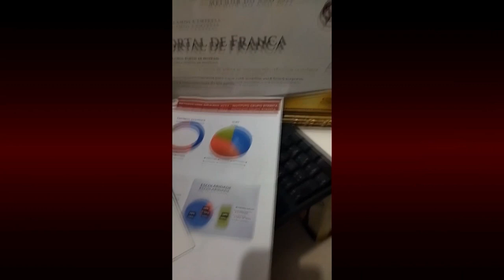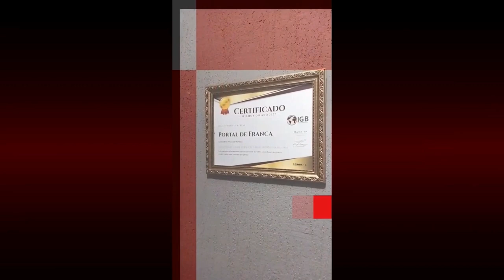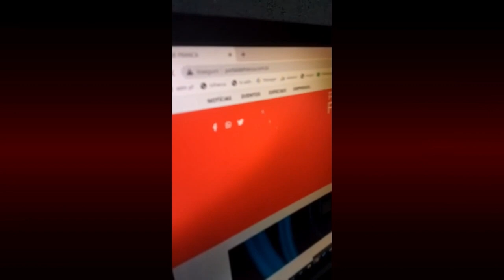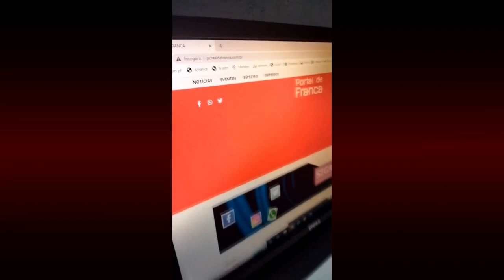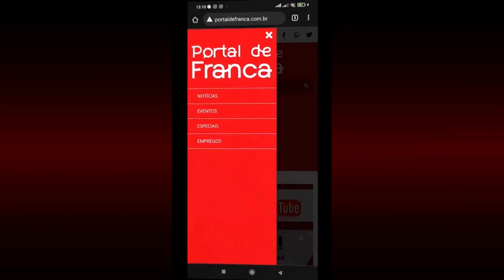JR23 24 07 23